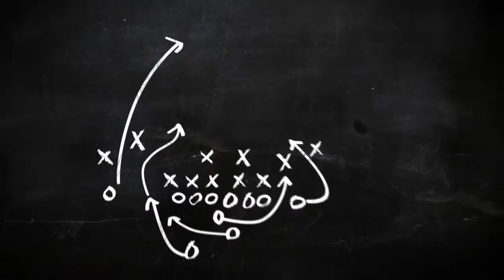【柏】サヴィオ同点弾でドロー、後半ボランチ起用はまる「くさびのパスを入れるよう指示」監督 - Ｊ１ : 日刊スポーツ